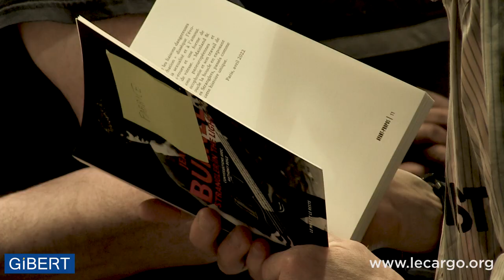Jean-Jacques Burnel - Signature @ Gibert (18/06/2022)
Quelques semaines après le Disquaire Day nous avons le droit à une seconde salve de concerts et de rencontre chez Gibert. Il fait une chaleur étouffante dans les rues désertes de Paris en ce samedi midi et le sous sol du disquaire parisien est un parfait refuge pour éviter la canicule.

Jean-Jacques Burnel le cultissime bassiste des Stranglers est là pour signer un entretien autobiographique et les fans, dont certains suivent le groupe depuis ses débuts, sont nombreux à attendre dans le hall de l'entrée du magasin ! Burnel est en plein forme et prend le temps pour chaque personne de signer, discuter, poser pour des photos. Une simplicité et une  gentillesse qui font plaisir à voir !